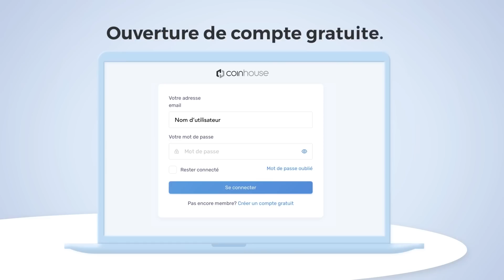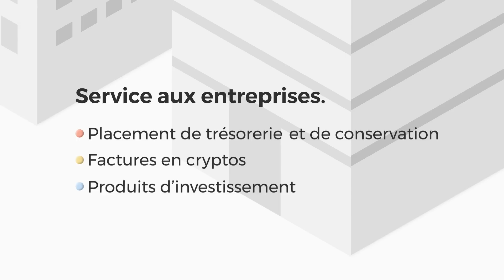Bienvenue chez Coinhouse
Vous souhaitez investir dans les crypto-actifs ?
Bienvenue chez Coinhouse, votre partenaire de confiance pour vos investissements en Bitcoin, Ethereum et de nombreuses autres cryptos.
1er acteur enregistré en France par l'Autorité des Marchés Financiers, Coinhouse offre à CHACUN la possibilité de diversifier son épargne avec de nombreuses solutions d'investissement.